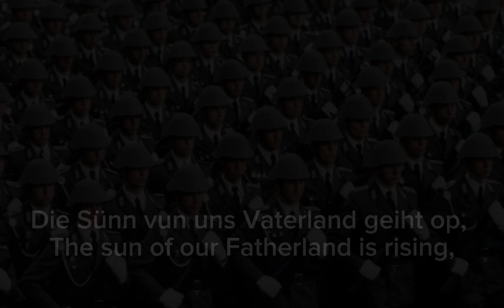Die Sünn vun uns Vaterland geiht op - Random East German song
There are no context to this song